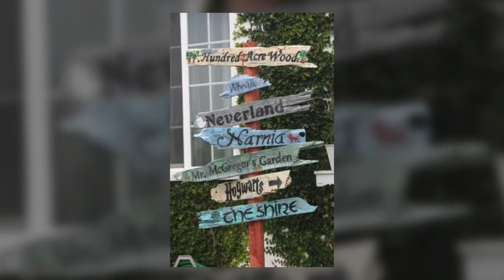50+ Amazing DIY Garden Decoration Ideas from Pinterest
DIY Garden Decoration Ideas - diy garden design  diy garden design plans  diy garden design ideas

bamboo fence ideas  pallet fence ideas  cheap privacy fence ideas  diy outdoor fence decorations .

15+ diy garden decorations ideas - must try.
easy garden decor ideas from recycled household items.
 these diy garden crafts also contain ideas for art and decorations to beautify your space from water features to stepping stones – weather your outdoor space is small or big... 100+ diy garden decorating ideas | garden ideas. 30 cute diy garden crafts ideas.
50 creative ideas for garden decoration  2016 - amazing garden  ideas part.

100 fabulous garden decorating ideas with rocks and stones | diy garden.

24 garden decor ideas.
garden decoration ideas home made 2018.
vertical garden ideas diy for home garden design ideas ... vertical gardening diy ideas designs . 35 diy fence decorating ideas - creative garden decor. below you will find 120 cute and easy diy garden craft ideas you can make in a snap to add a pop of personality to your yard. here you can see diy garden decorations ideas.

summer is almost here so time to spruce up your garden with these cheap and easy diy garden ideas.
garden and home decoration ideas:..

easy garden decor ideas from recycled household items..  these diy garden crafts also contain ideas for art and decorations to beautify your space from water features to stepping stones – weather your outdoor space is small or big..

120 cute and easy diy garden crafts ideas | diy garden.